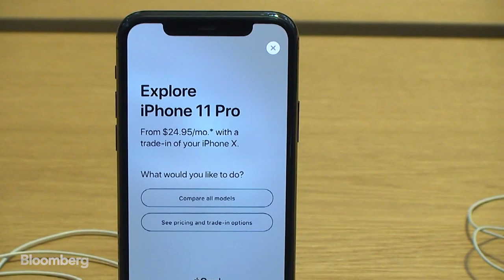Watch Tim Cook Reopen the Apple Store on Fifth Avenue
Sep.20 -- Apple CEO Tim Cook throws open the doors to the redesigned Apple store on Fifth Avenue in New York City.